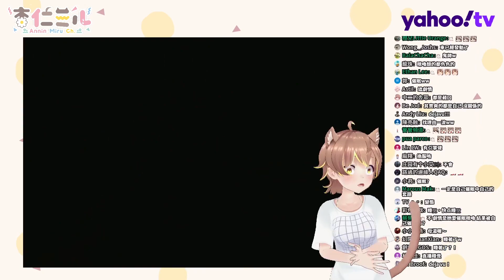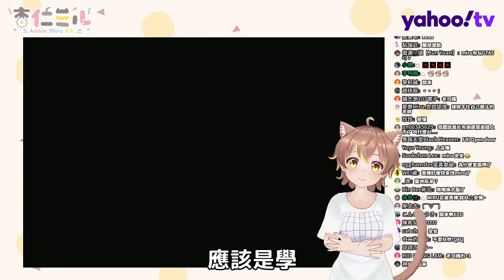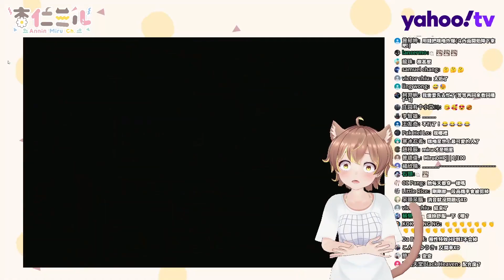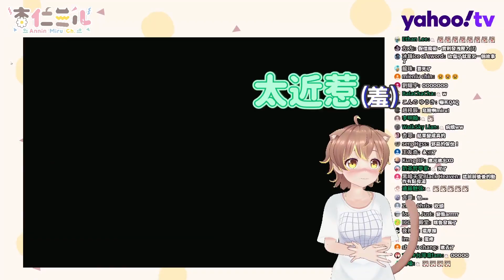渴望激烈運動的少女?! 看大叔心miru如何撩妹【VR女友夏日課程實況精華】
VR女友夏日課程實況精華 超級大叔心態Miru如何撩妹

　　 　　　/イ⋈ノフ
　　　　　(◍•ω•◍)   ‹コメント&高評価して頂けると嬉しいです🌼
- - - - - - - - - - - o- - - o- - - - - - - - - - - - - - - - - - - - - - - - - - - - -

❒かわいいBGM提供: マカ猫ちゃん(@Makaneko_Taiwan)